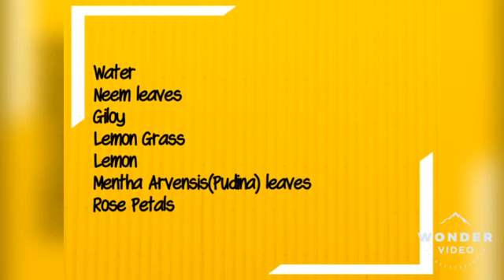प्राकृतिक तरीके से घर के लिए सैनिटाइजर स्प्रे (DIY Home) | Corona (COVID-19) Special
Made by:- Rajani P Rawat..